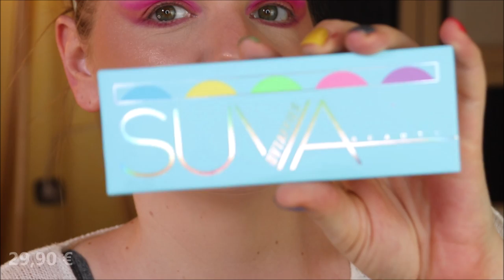ZU KRASS 😍 Dominique Cosmetics Neuheiten 😱 Suva UV Taffies Hydra FX Palette ❤️️ uvm von PURISH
Heute lassen wir es Krachen :)
Denn purish hat mir unglaublich tolle Beauty Neuheiten zugeschickt, die ausprobiert werden wollen!

Das Sortiment wurde deutlich erweitert, sodass ich einiges aus meiner Sammlung verwenden konnte.

00:00 Was machen wir heute?
01:04 Dominiqe Cosmetics Blur & Moisture Serum Primer
04:20 Catrice True Skin Hydrating Foundation – 010
05:49 Nabla Close-Up Concealer - Light Ivory
07:54 L.O.V. Eye Primer
08:28 Dominique Cosmetics Ultra Hydrating Fine Mist
09:23 Nabla Close-Up Pressed Powder - light
11:57 Physicians Formula Butter Bronzer
14:00 Ofra Blush-Duo Chick-Lit: *
16:10 Nabla Skin Glazing - Ozone
17:05 Catrice slim'matic Ultra Precise 020 Medium
18:20 Browly Soap Booster
20:22 Dominique Cosmetics Now or Never Mini Palette
25:35 Suva Beauty UV Taffies Hydra FX Palette
33:20 Grande Mascara: *
35:38 Nabla Close-Up Lip Shaper - Nude #1
35:56 Dominique Cosmetics Now or never Gloss - Peach Tea
36:40 Fazit

♡ Schreibe mir einen lieben Kommentar unter dieses Video mit NEUFREU

Liebe Grüße
Claudi